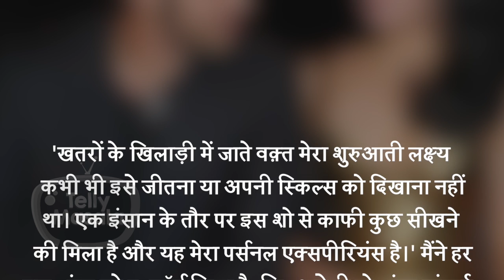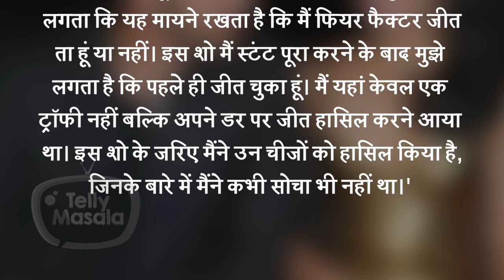Is Shivin Narang The WINNER Of Khatron Ke Khiladi Season 10 ?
Well-known TV actor Shivin Narang is in constant Buzz these days for his stunt based reality show 'Khatron Ke Khiladi 10' . But now, it seems that the actor has already won the title of 'Khatron Ke Khiladi 10'. Watch Video To Get The Full Update.